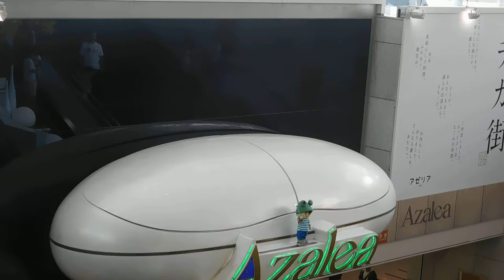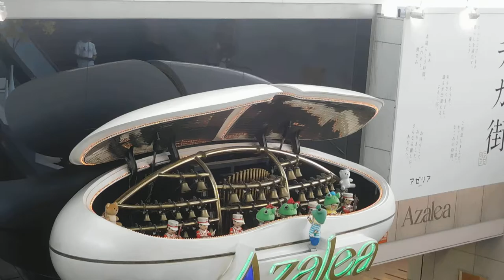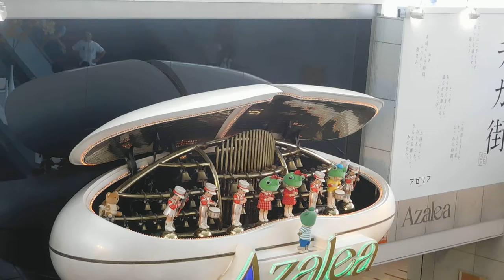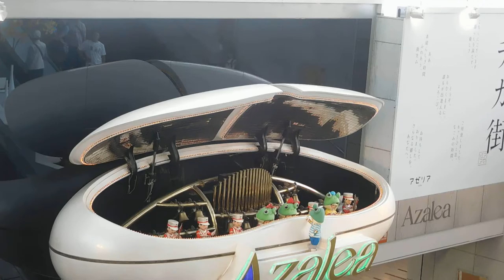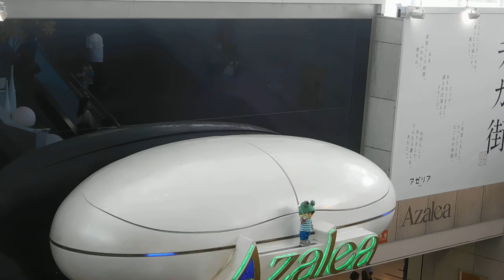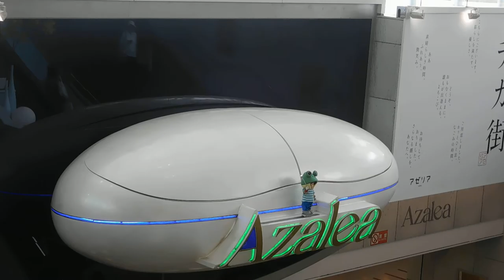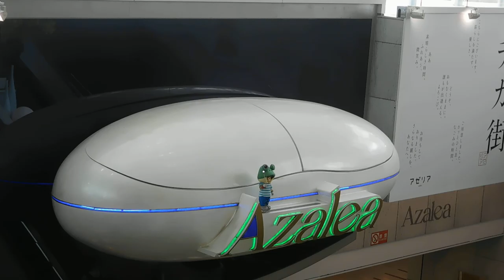DSCN7421アゼリア川崎20161002からくり時計